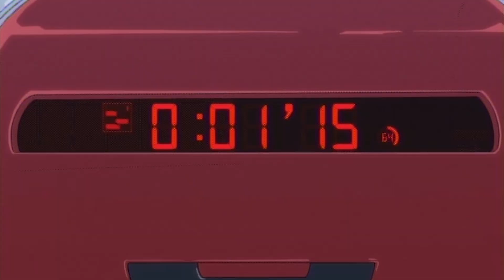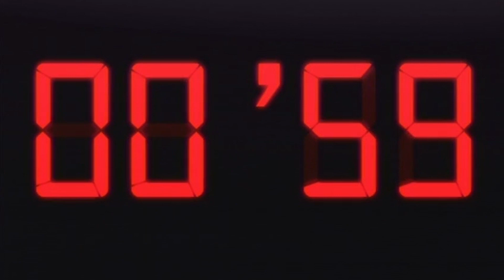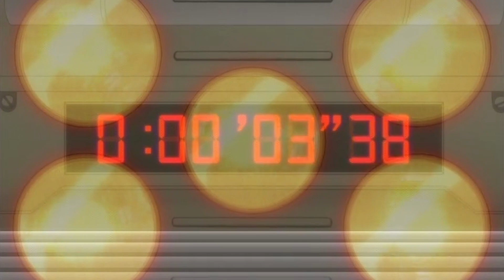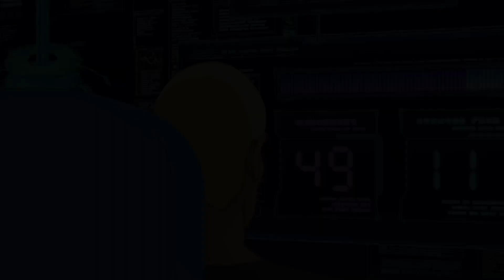Monsuno | Against the Clock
The team has had a lot of close calls on their adventures.

For more fun activities and news follow Monsuno on Facebook @MonsunoToys

Monsuno…they hurtled through space eons before man existed... they burned through the planet's atmosphere and crashed into four corners of the world, bringing chaos, destruction and the extinction of the dinosaurs…and as suddenly as they arrived...they vanished. Now they are back! The rise of Monsuno will spell the ultimate destruction of our planet...or launch the courageous adventure of mankind's newest hero, the unpredictable teenager, Chase Suno?